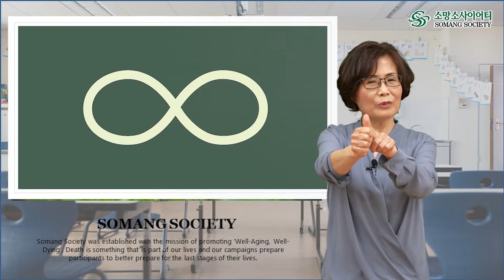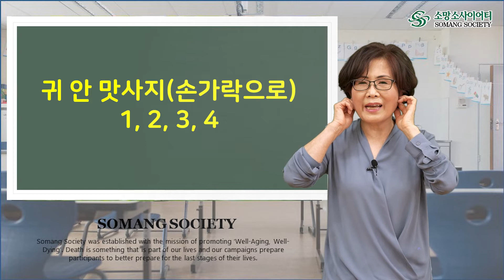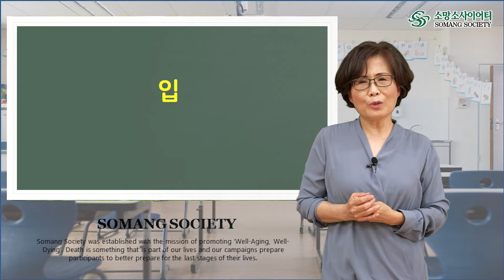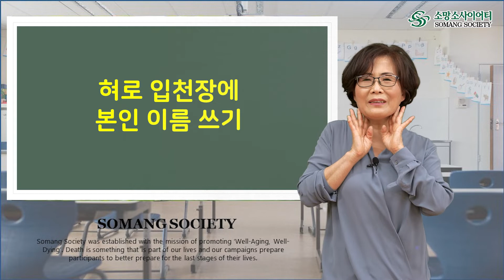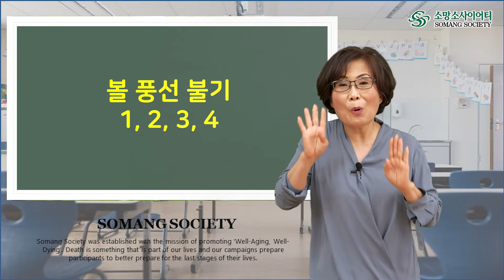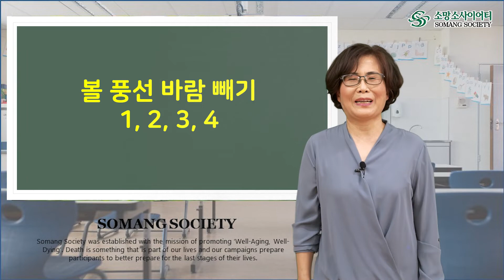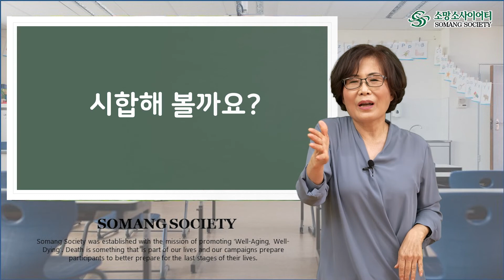소망소사이어티와 함께하는 치매 예방 교실(4) - 함께 따라하세요!